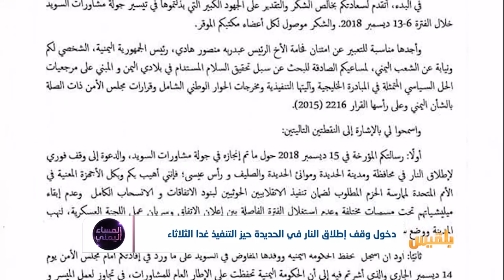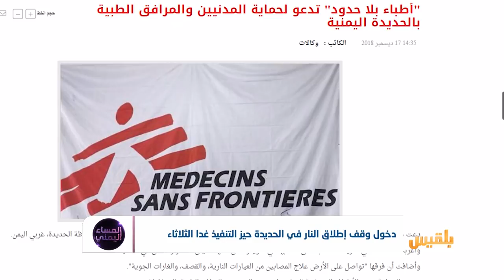دخول وقف إطلاق النار في الحديدة حيز التنفيذ غدا الثلاثاء | تقرير: منصور النقاش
منتصف هذه الليلة سيبدأ سريان الهدنة المعلنةِ والمتفقِ عليها في مشاورات السويد.. جدل وخلافات حول المفاهيم والضمانات.. واحتجاجاتٌ يرسلُها الطرفان ..وفوق ذلك يبرز السؤال: ماهي الضمانات لانسحاب الحوثيين؟وهل تحمل الساعات القادمة مفتاحَ الخلاص لليمنيين؟